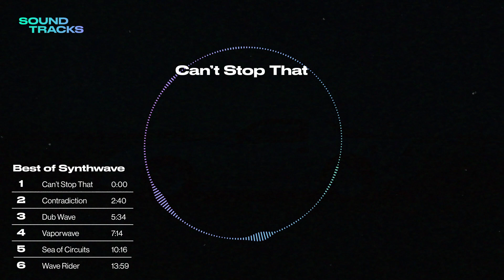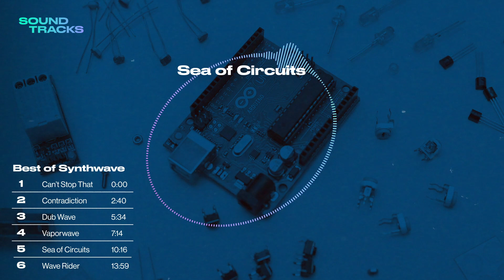Best of Synthwave | Synthwave royalty free music playlist | Soundtracks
Synthwave has seen possibly the biggest resurgence in the last few years. Repopularized by Stranger Things and artists like The Weeknd, both of which have leaned heavily on the 80’s vibes that the synths provide.

Whether you’re looking for a soundtrack for your next sci-fi video, or just want to vibe out to songs that are perfect for a night drive, this playlist has you covered.

Tracklist:
0:00 Can't Stop That
2:40 Contradiction
5:34 Dub Wave
7:14 Vaporwave
10:16 Sea of Circuits
13:59 Wave Rider

Loudly Soundtracks is a royalty-free music library offering thousands of tracks from a huge variety of genres, moods, energy levels and eras. Influencers, video creators, podcasters and musicians are welcome to filter through our platform to find the music they need for their digital creations. If you are a video creator, and you need music for your videos or digital projects, learn more on our website or social media channels.